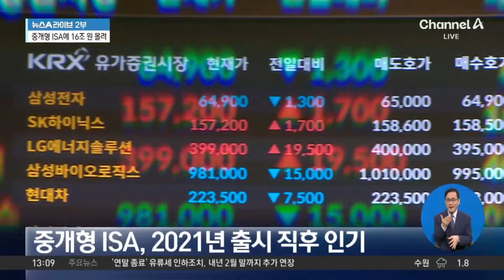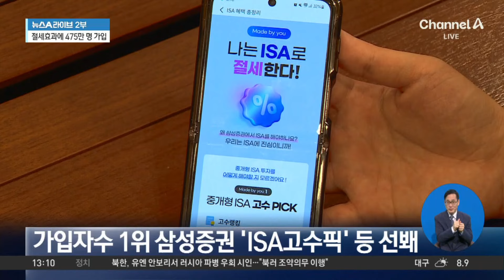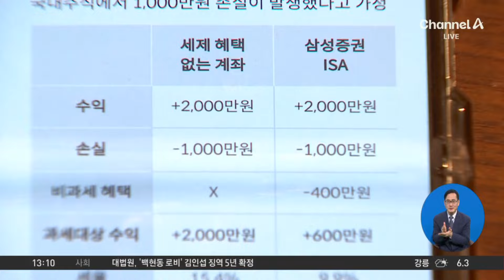16조 원 몰린 중개형 ISA…유치 경쟁 치열 / 채널A / 뉴스A 라이브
16조 원 몰린 중개형 ISA…유치 경쟁 치열

만능 절세계좌로 불리는 중개형 개인종합자산관리계좌, ISA. 출시 3년 만에 관련 시장이 4배 넘게 커졌습니다. ISA를 통해 절세 효과를 제대로 누리려면 어떤 투자 전략을 세워야 할 지 유 찬 기자가 알아봤습니다.

〈평일〉
08시 00분 라디오쇼 정치시그널·경제시그널 (유튜브 라이브)
08시 50분 김진의 돌직구 쇼
10시 20분 김진의 더라방 (유튜브 라이브)
12시 00분 뉴스A 라이브
15시 50분 이야기 더
17시 20분 뉴스TOP10
19시 00분 뉴스A

〈주말〉
12시 00분 토요랭킹쇼·뉴스A 라이브
17시 40분 뉴스TOP10
19시 00분 뉴스A